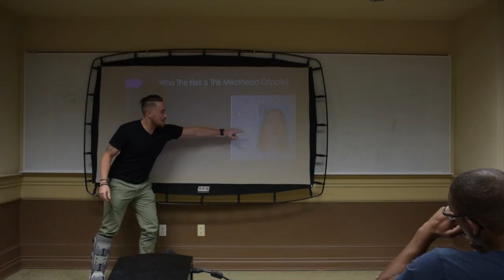Secret Testosterone Booster To Spark Attraction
Join the Team Project Attraction V.I.P Newsletter for weekly insider dating tips and receive a FREE video that will help you ignite her attraction tonight.